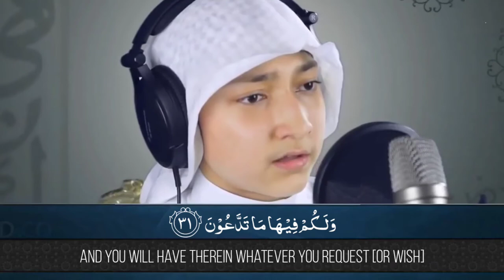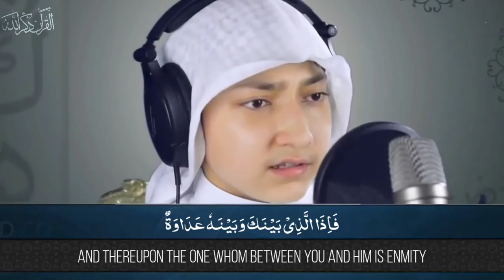سورۃ فصلت | ان الذین قالوا ربنا الله ثم استقاموا | ادریس ہاشمی | AlQuran Zikrullah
Holy Recitation from Surah Fussilat (Ha'meem Sajdah), Ayyah 30-36,
with, English translation along with Arabic text.

Like, Follow & Support us @